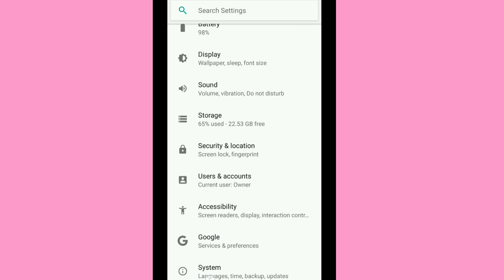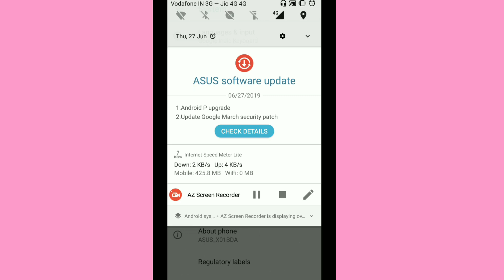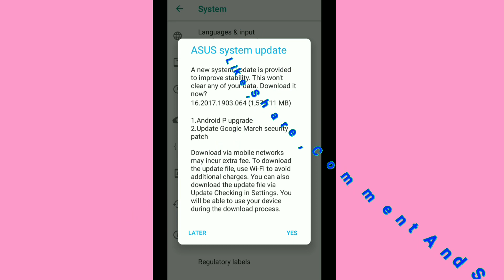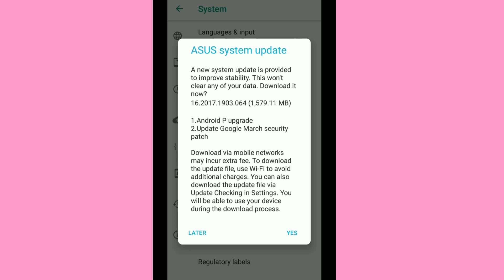Asus Zenfone Max pro M2 OTA Update Problem Solved | Max Pro M2 Security Patch Level March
Dosto Agar Apke Paas Asus Zenfone Max Pro m2 hai to ye video apke liye bahut khas ho sakta hai..